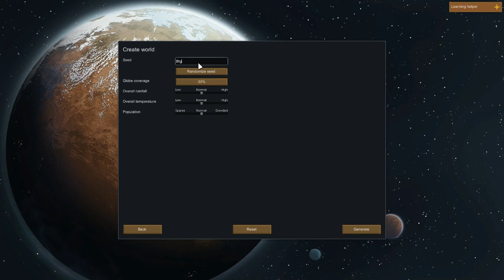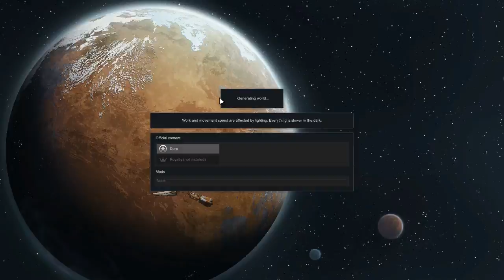Killed By Guinea Pigs - Rimworld Brutality Challenge Ep. 2 | Lets Play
Killed By Guinea Pigs - Rimworld Brutality Challenge Ep. 2